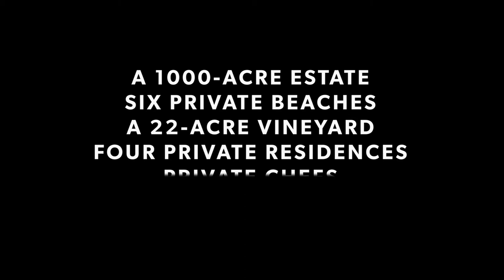The Cooper Residence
COOPER RESIDENCE

Sitting on a headland site with 360-degree views of the surrounding ocean and countryside, the Cooper Residence is a breathtaking home.

Entering the dramatic lobby with its powerful artwork, and moving through to the lofty barn-style kitchen and dining space, the initial experience of the Cooper Residence is one of impact and scale. Elsewhere, the house is broken into comfortable spaces and intimate corners; places to discover, explore, interact, or sit and enjoy different aspects of the spectacular outlook.

The Cooper Residence holds a significant collection of New Zealand artefacts and contemporary New Zealand art and objects, chosen to complement the flaxen, earthy tones and luxury furnishings throughout.

Five luxurious bedroom suites, each with its own distinctive character, sleep up to 12 guests. The house and its grounds provide a range of versatile entertainment and hospitality spaces, including a large lounge with a fireplace, a private library, and spacious indoor and outdoor dining and catering areas. At the Cooper Residence, guests will be hosted by their own personal chef, who will custom-design menus to suit their needs. Wherever possible, garden-to-plate produce is used, sourced from the extensive agricultural resources on hand at The Landing.